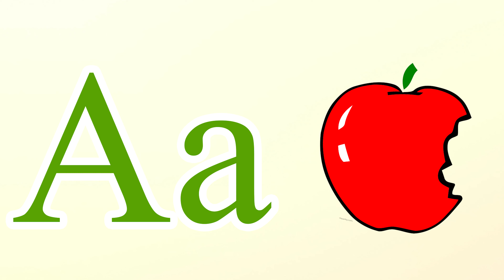Phonics Song for Toddlers A for Apple Phonics Sounds of Alphabet A to Z ABC Phonic Song |#943